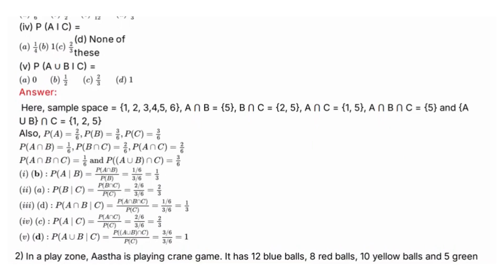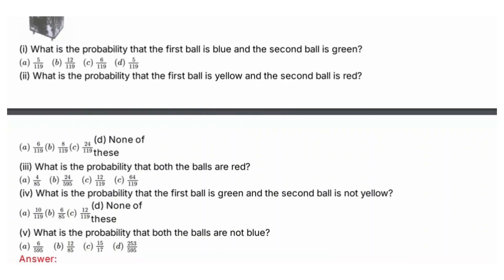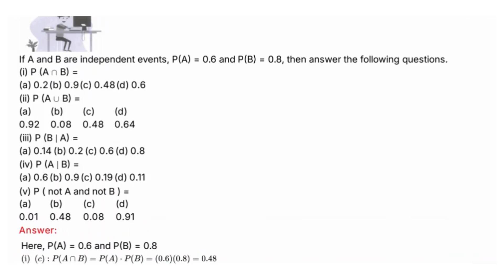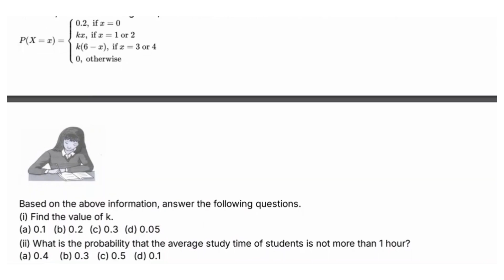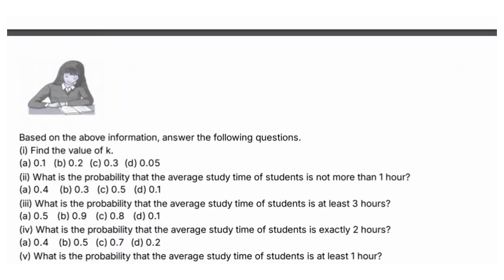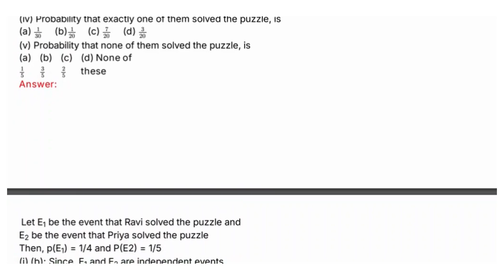CBSE | Class 12 | Maths | Probability | Case Study | Question With Answers - 1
CBSE Class 12th Maths Probability Chapter Case Study Question and Answers.

CBSE - Central Board of Secondary Education 12th Maths Subject - Probability Case Study Question and Answers

Probability | CBSE | Class 12 Maths | Case Study Question and Answers | Top Trending Question | Important Question

CBSE updated new syllabus Class 12th Maths subject full portion question, answers and solutions | Maximum Possible Questions with Answers | Practice more and Score Centum in Maths, CBSE Board Exam.